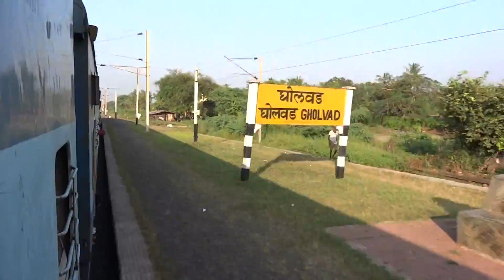19024 Firozpur Mumbai Janta Express Skiping Gholvad at 110KMPH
19024 Firozpur Cantt-Mumbai Central Firozpur Janta Express blast past and skiping Gholvad at MPS of 110kmph.
Special thanks for sir Arzan Kotval for video.
Railfans Arzan Kotval Amit Patel and Natarajan were onboared with me.